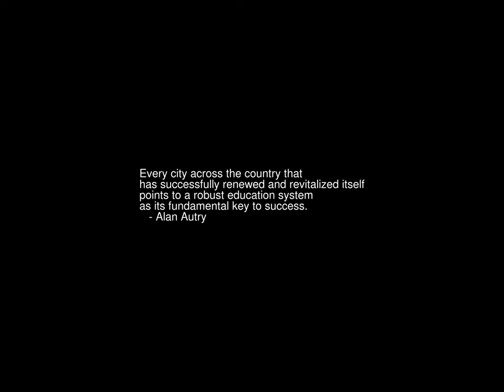Sunrise Time-lapse: Wednesday, August 10, 2022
On this day:
   Chicago incorporated as a village of 300 people, 1833
   Major terrorist plot to destroy aircraft disrupted by
   Scotland Yard, 2006
   US and Panama agree to transfer the canal in the year 2000, 1977
   Independence Day in Ecuador
   Ian Anderson (Jethro Tull) is born in Edinburgh, Scotland, 1947
   Alexander Glazunov is born in St. Petersburg, Russia, 1865
   RNA Show Day (Brisbane metro)

Today's random fortune, quote, or snark:
A cloud does not know why it moves in just such a direction and at such
a speed, if feels an impulsion... this is the place to go now.  But the
sky knows the reasons and the patterns behind all clouds, and you will
know, too, when you lift yourself high enough to see beyond horizons.
        -- Messiah's Handbook : Reminders for the Advanced Soul